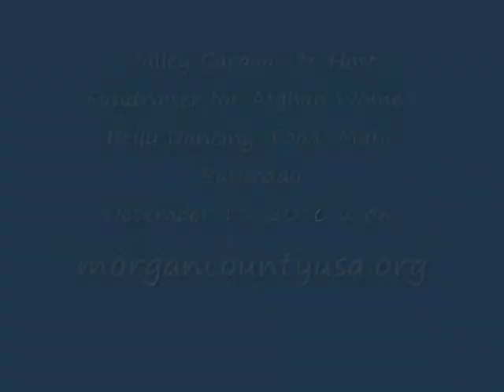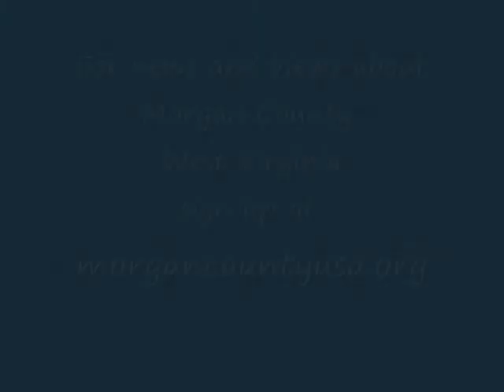Belly Dancing in Berkeley Springs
Belly Dancing, Free Food, Fundraiser for Afghan Women
Valley Caravan
Berkeley Springs, West Virginia
Saturday December 11, 2010, 2 pm